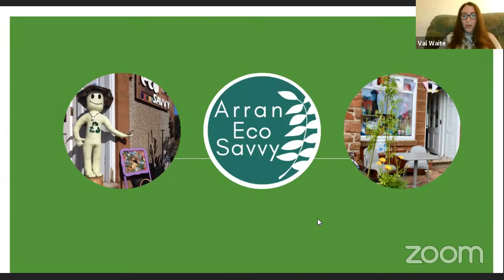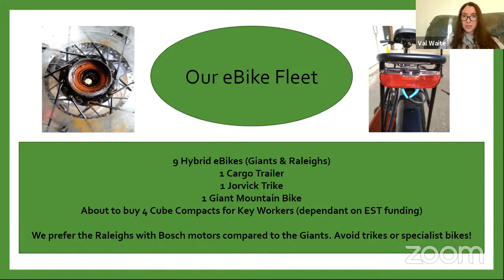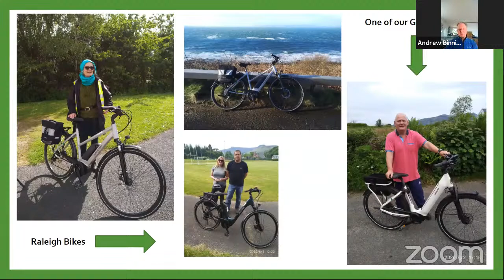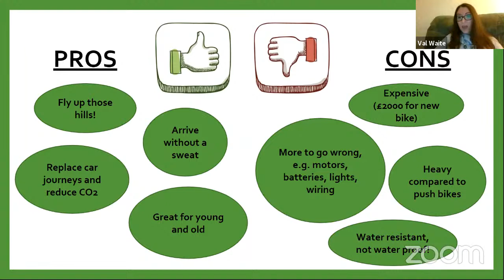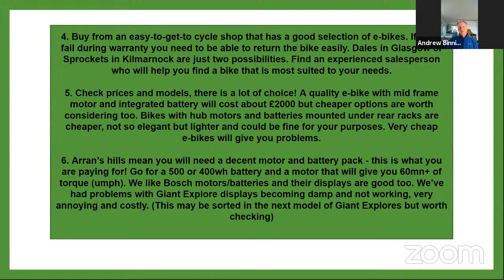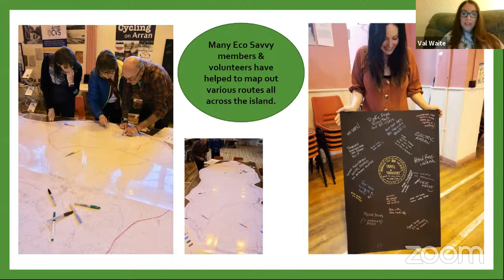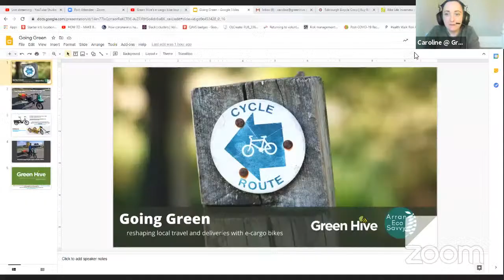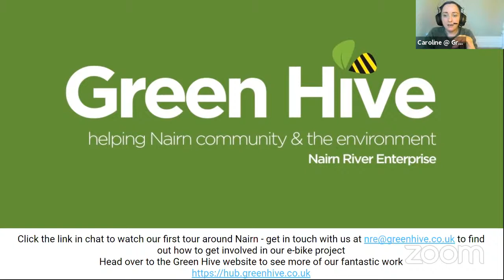Going Green - reshaping local travel and deliveries with e-cargo bikes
Find out how to successfully introduce e-bikes and e-cargo trailers into your community and local businesses - with Arran Eco Savvy